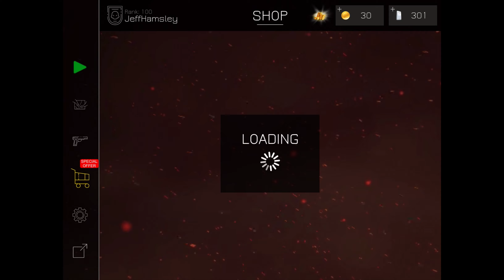[Bullet Force] 67 Credit Case Opening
Also can we smash 20 likes? So don’t forget to smash that like button :) Enjoy the video!

Sensitivity - 122,122
Device - iPad Pro 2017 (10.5 inch)
Hud - 5 Finger Claw
Editing - LumaFusion
Thumbnails - PicsArt, Adobe PS, Phonto

Top 5 Plays Information
I am starting a new series called Top 5 Plays which will be a series of where you guys submit a clip to me, (through my email.) and I will see how good the clips are and hopefully you make it into Top 5 (Gold will come with it soon. When I’m C :P)